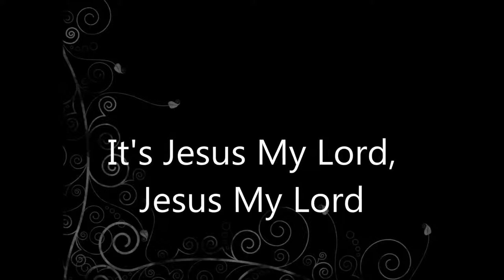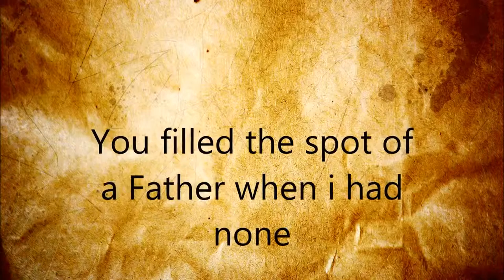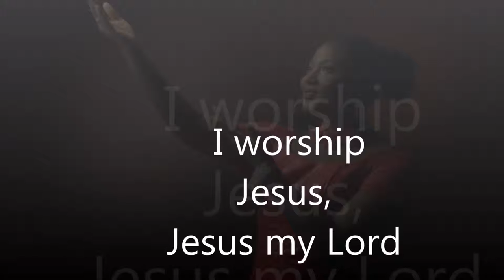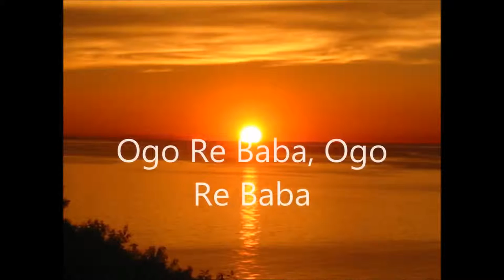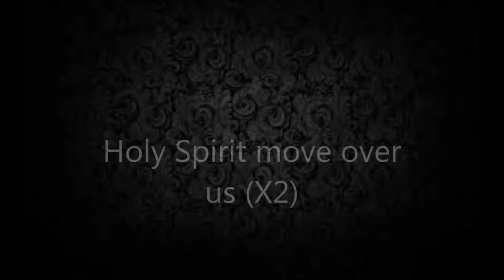Taiwo Okpongete - Ogo Re (Lyric Video)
Music video for Ogo Re (Lyric Video) performed by Taiwo Okpongete.